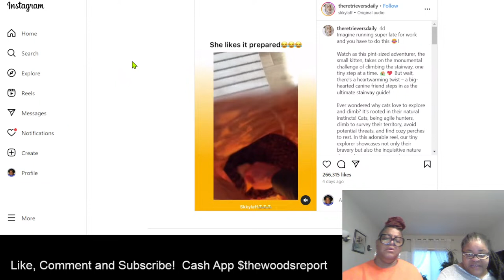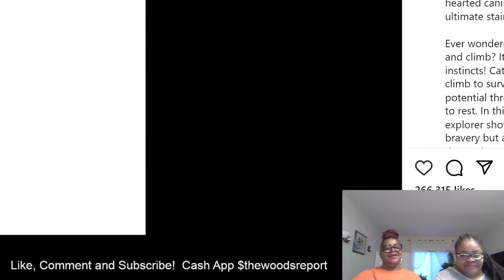Beyonce's Hidden Truths: A Conversation about Coleman Hughes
Join us for a conversation about Beyonce's hidden truths, with a special focus on Coleman Hughes. Dive into the world of Beyonce and uncover some surprising revelations!

Our show is a cross between theview, thebreakfastclub, 700club, howardstern, larryreid, and silk&diamond.

We are not Democrat or Republican. Become part of our wacky Woods family.

Feel free to correct us in the comments but please be respectful. hidden truths